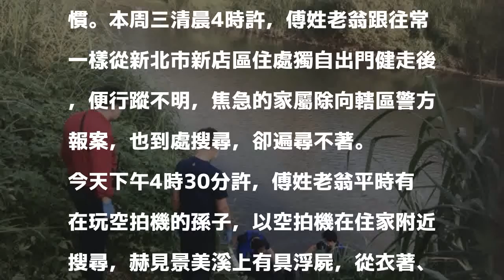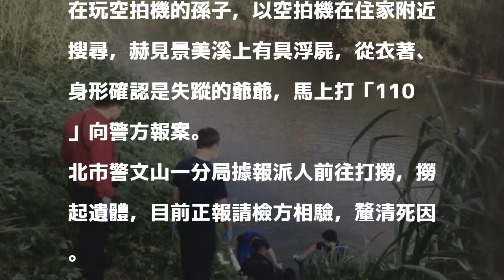爺爺不見了！ 孫子用空拍機 找到他的遺體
〔記者 邱俊福／台北報導〕1名83歲高齡的傅姓老翁，3天前走失後，家屬非常焦急，除向轄區警方報案，今天下午有玩空拍機的孫子，還動用空拍機在住家附近搜尋，赫見景美溪上有一具浮屍，從衣著、身形等特徵確認是「爺爺」，馬上報警，現正由北市警文山一分局報驗處理中。

發表評論評論如下。